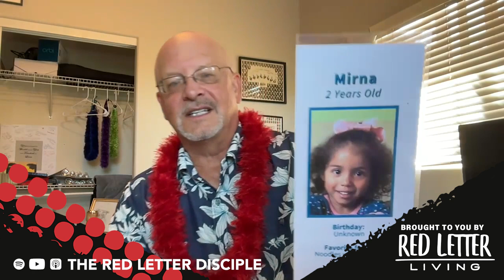071: Pastor Jeff Mueller on Pastoring in Hawaii with Compassion & Revolutionizing Child Rescue.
Jeff Mueller is currently the senior pastor of Waikoloa Lutheran Church in Waikoloa, Hawaii. Mueller has planted churches and ministries, including Child Beyond International. This organization is committed to rescuing vulnerable children, specifically in Guatemala. To learn more about the podcast or access the show notes,